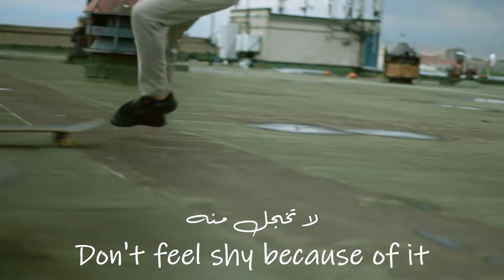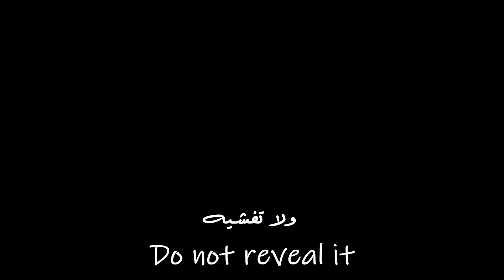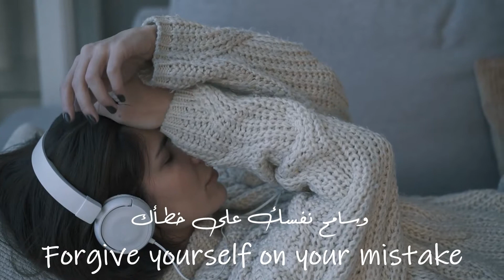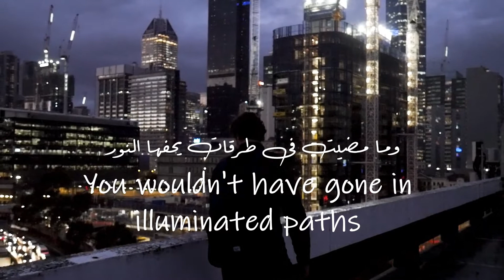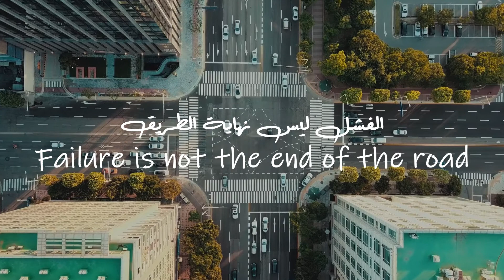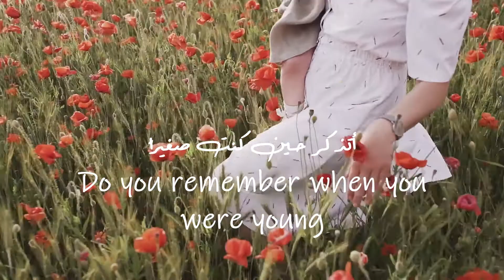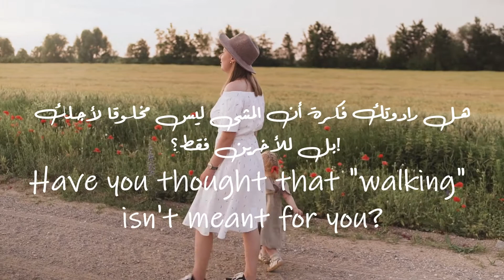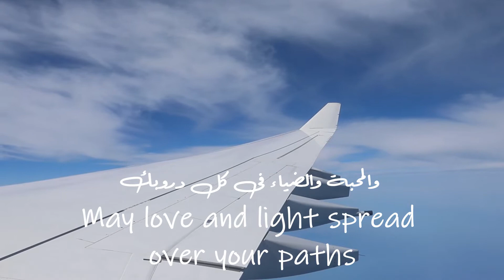Failure is your best teacher | اعتز بفشلك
In this video, I'll help you look at your flaws from a different perspective